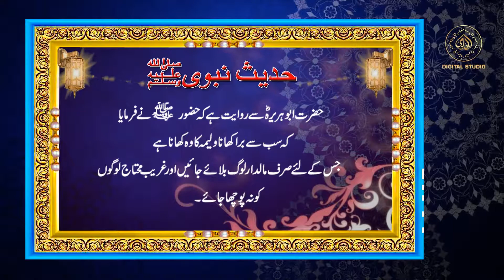حدیث نبوی | Walimy k Sab c Bura khana | Hadees e Nabvi | Al Huda Production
Label: Al Huda Production
Voice: Malik Kaleem Ullah Attari